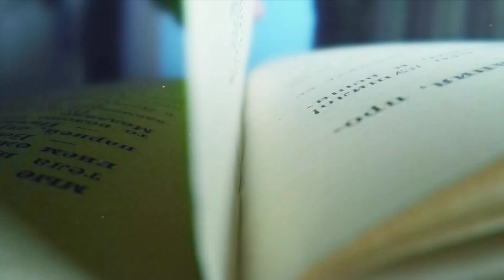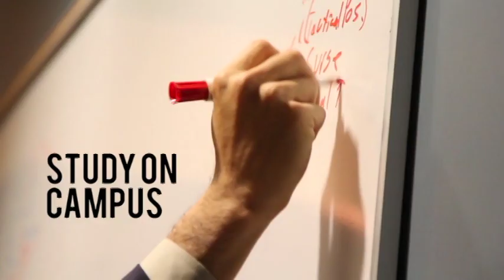Led by the Spirit - St. Monica Video Library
Michelle DiLaura and Tom Naemi share the amazing story of how Michelle's daughter Angela was saved from death by nudges of the Holy Spirit.  Used with permission.   As seen on San Antonio Public Access channel 20- Spectrum/Time Warner; Channel 19- Grande Cable; and channel 99- A  T  &  T  U-verse cable.   More videos on VideoWhitehawk channel.